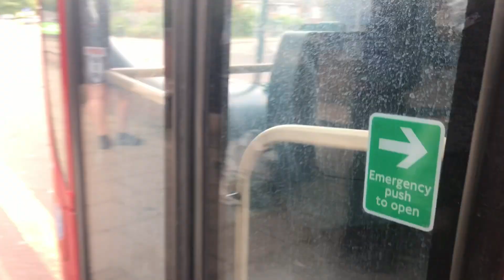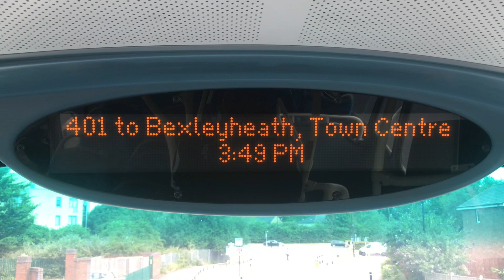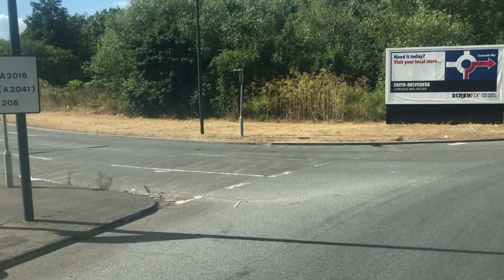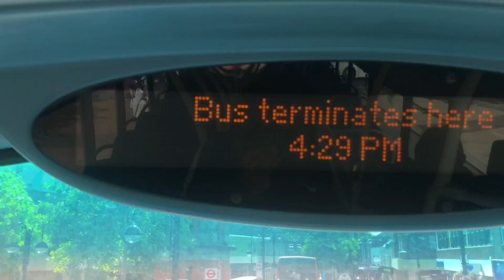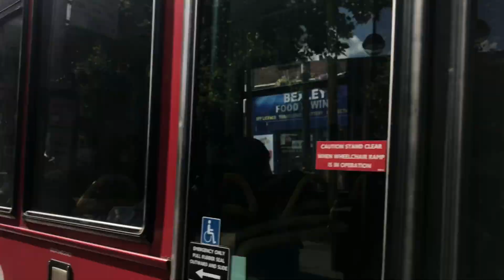Full Journey on Route 401 | Thamesmead - Bexleyheath Town Centre | DW443 (LJ11ACU)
What a nice route this was. I enjoyed recording this. The scenery was nice and it was quick as well. The 401 run between Thamesmead and Bexleyheath Town Centre via Belvedere.